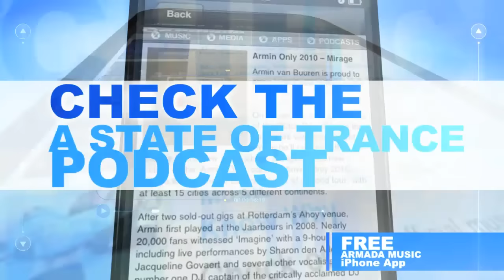Chicane feat. Adam Young - Middledistancerunner (Official Music Video) [High Quality]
🚨 Chicane's new album 'Everything We Had To Leave Behind' (Incl. Sailing) is OUT NOW! Discover the album

Some names seem to have been there from the very moment you fell in love with dance music. Chicane is one of them. For nearly 15 years, UK producer Nick Bracegirdle has been part of the scene, hitting high peaks with 'Offshore', 'Saltwater', 'Don't Give Up', 'Stoned In Love' and the more recent 'Poppiholla' and 'Hiding All The Stars'. After three successful artist albums, 2009 saw the release of Chicane's 'Best of' album, a prelude to his new one: 'Giants'.

When it comes to great heights, Chicane's been there alright . Working with A-class artists such as Bryan Adams, Tom Jones, Maire Brennan from Clannad and Keane, made his music attract a wide audience. 'Giants' displays that diversity, from the ambient opening track 'Barefoot' to the housy radio-hit 'Come Back', warm progressive 'Middledistancerunner' in collaboration with Owl City singer Adam Young and enthralling classic interlude called 'Titles'. Chicane has crossed all boundaries and shows that those 15 years have only made him more creative.

On 'Giants', Chicane returns with a new dose of energy for the crowds, intimate home-listening moments and timeless, gigantic highlights.